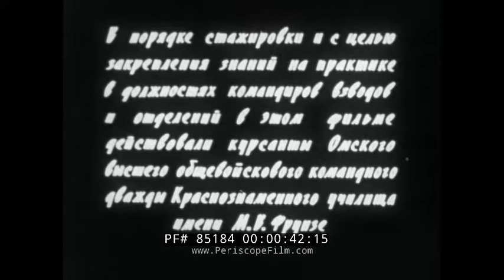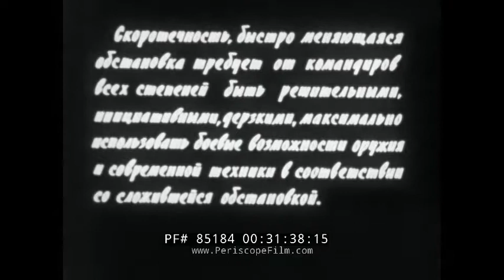SOVIET MOTORIZED INFANTRY PLATOON IN FREE ASSAULT 1968 RED ARMY TRAINING FILM (IN RUSSIAN) 85184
This Soviet film, "Motorized Infantry Platoon in Free Assault" (or literally "on the fly assault") is a Red Army training movie, filmed in 1968. The film provides a rare look at mechanized infantry tactics and training during the Cold War. According to the title cards, it was created by the order of the Head of the Military Training Institutions of the Army, and filmed at the Omsk training grounds and with the participation of the officers at the Omsk City Military Academy. Scenario and direction Lt. Col. Konyaev. Head consultant Maj. Gen. Belov G.A.

0:58 Part 1 - Preparation of an on-the-fly assault.
1:24 BMP-1 armored personnel carrier APC rolling in, a company commander talking to the platoon commanders for the organization of an attack on-the-fly from deep behind the front line.
1:31 Company commander dispatching the platoon commanders to positions, platoons moving out.
1:48-2:00 Platoon commander changing his helmet from the normal infantry helmet to the noise/spallation protection helmet used inside the APC, and gives a sign to advance.
2:25 Platoon commander, briefing the squad leaders on the landmarks for land navigation
3:21 Describing positions of the enemy.
3:36-4:31 Platoon commander dispatches squad leaders, queries them about ammo supplies, condition, and briefs them on the use of NBC protection, if expected.
4:40 Company commander with the platoon commanders observing the situation at the advanced observation spot. The company commander briefs on the tactical landmarks and the general plan of the assault.
6:10 Giving orders, regarding the tactical use of the APCs, after the infantry dismounts
6:40 Entrenching an APC, and covering it with a camo net
8:14 APC drivers, having been resupplied, prepare and load the APCs weaponry.
8:30 The platoon commanders chose their tactical front lines, among those proposed by the company commander and repeat back his orders at him, to ensure everything has been memorized.
9:00 Platoon commanders brief the squad commanders
9:40 The company HQ having established the plan at the advanced observation spot, falls back to the waiting positions, while planning the advance and assault path for their respective platoons. The platoon commanders have 2 hours to prepare their platoons for the advance and assault.
10:40-12:16 The platoon commander briefing the squad leaders on the general tactical assault plan.
12:16 Giving individual tactical objectives to each of the squad leaders
2:55 Designating a replacement platoon commander, in case of emergency.
13:00-13:50 Conducting a general review of the squads. Squads reporting ready
14:21 Part 2 – controlling fire and giving orders during the on-the-fly assault.
14:56-15:04 Artillery barrage in preparation for the assault.
15:04- 17:35 Giving orders to each squad commander by radio. Platoon commander should make sure to mention the relevant landmarks.
17:36 Giving the orders for the infantry to dismount. APC then continue towards their tactical objectives.
18:36 Infantry following a tank into a minefield breach which has been prepared by sappers beforehand
19:40 Platoon commander ordering the entire platoon to grenade the enemy trench
20:30 APCs advancing through another breach in the minefield
21:18 What to do if met with unexpected resistance of a previously undiscovered enemy?
21:20-21:50 Orient the APC/artillery, which will concentrate fire on that position.
21:54 Detect and attack the retreating enemy troops
22:40 When encountering hardened positions, platoon commanders should coordinate their assault to flank the hardened position, and optionally getting air or artillery support
24:00 Orders are doubled by messenger runner, and the assault is coordinated by using signaling flares
25:25 Start of a coordinated assault on a hardened position
25:51 If the enemy is retreating too quickly, the infantry should return to their APCs and pursue the enemy.
26:55 Infantry laying suppressive fire, while mounted
27:10 What to do in case of a counterattack?  Identify the enemy location by radio.
27:55 Company commander giving an order update to suppress the enemy counterattack and re-center the battlefield on the newly-revealed enemy
28:30 Platoons proceeding with the company commanders' orders
30:14-31:16 Company commander giving order for a general infantry re-mount onto APCs to pursue the retreating enemy
31:29 Narrator: "A rapidly changing battlefield demands reactivity and decisive action from commanders of all levels, it is important to use the modern weaponry well, and according to the tactical situation."

BMP stands for Boyevaya Mashina Pekhoty 1, meaning "infantry fighting vehicle". The BMP-1 is amphibious.